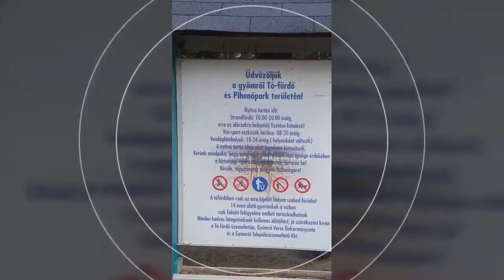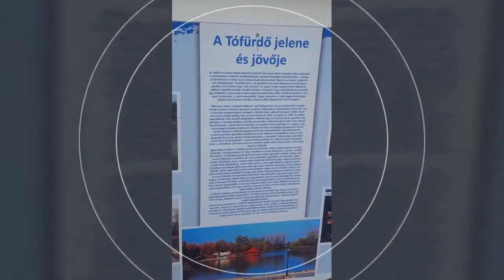Gyömrői Tófürdő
2017. Hungary Gyömrő